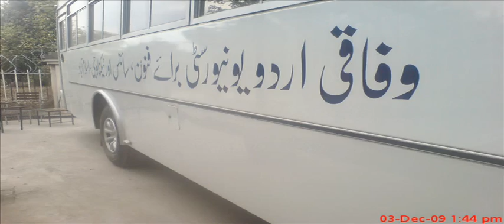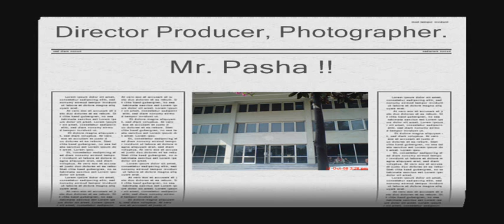FUUAST University Islamabad - Third Semester Ki Yadeen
Fuuast University Islamabad Isb

This video is (Part 3/4) compilation of the pictures & videos of third semester of our MBA class (Batch 2008-10) Fuuast Islamabad. Although a personal video but you will love watching it. And it may trigger your own (yar anmullay kind of) memories of campus life.
Federal Urdu University of Arts, Sciences & Technology, Islamabad.